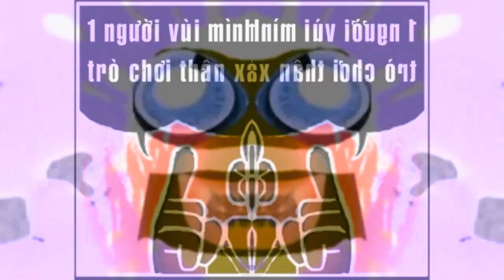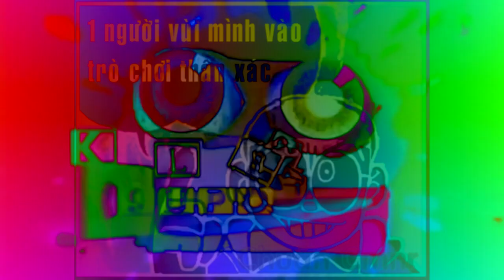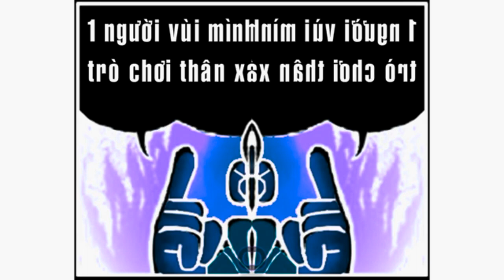(REQUESTED) 1NVMVTCTX Csupo Effects (Preview 2 Effects)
Requested by: @EggyBFBAlt